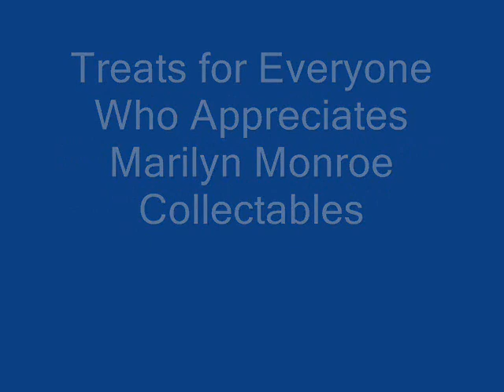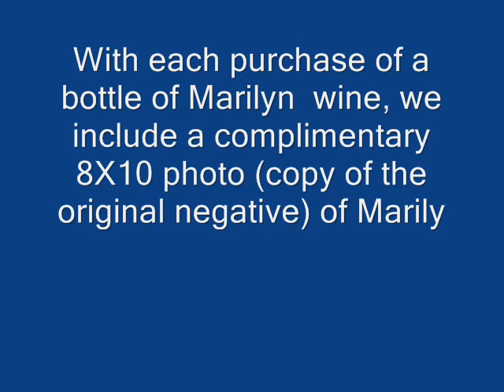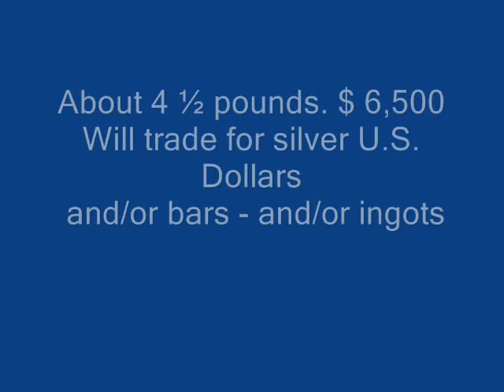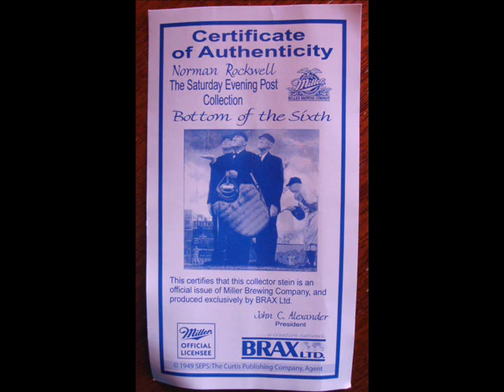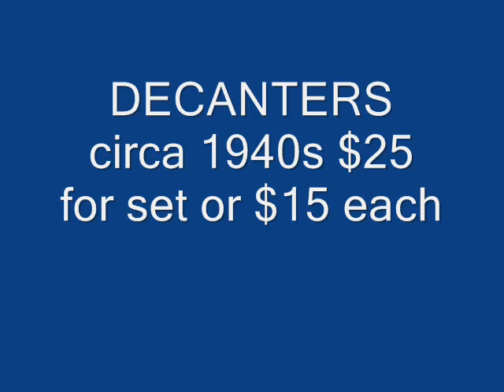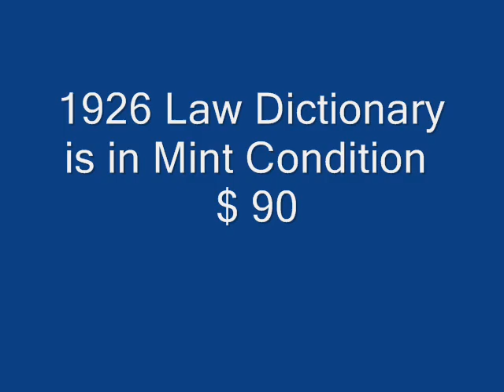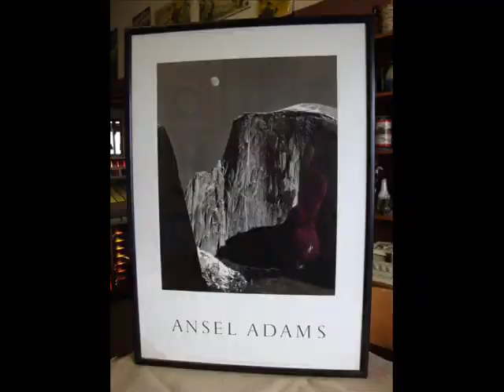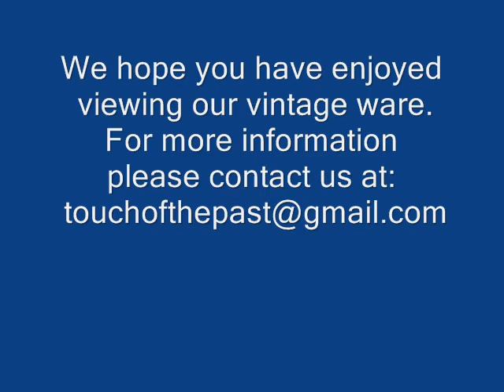TOUCH OF THE PAST Vintage and Antiques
Marilyn Monroe Wine bottles collectables vintage knives jade imperial carvings books photos chinese bowls and platters